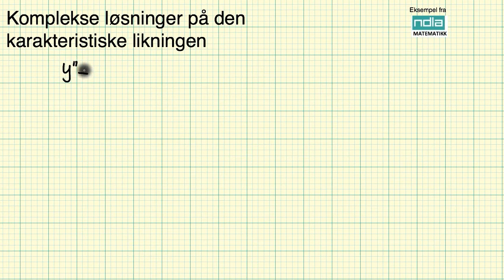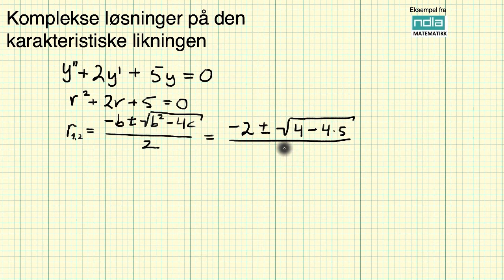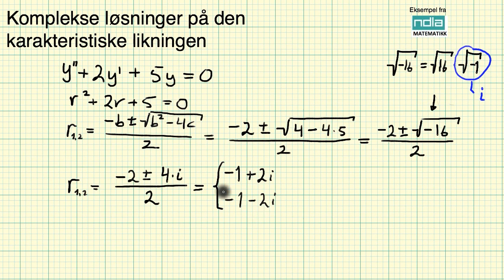Matematikk R2 Komplekse løsninger på karakteristisk likning 1